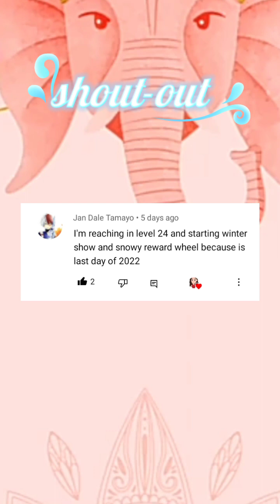🎆 Level 57 New Update In My Talking Angela 2 🎆|Chamor Games